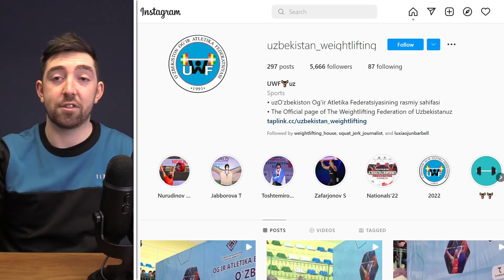Europeans Entry Totals & China Pulls Out | WL News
WH Spring Sale

00:00 - Intro
00:58 - Weightlifting Worlds Cancelled
04:42 - European Championships Start Lists
05:30 - Team Italy
08:30 - Women, Superheavy
10:15 - 15 Year old Chinese & Georgia
12:52 - Jang Yeon Hak 181kg Snatch
14:11 - Uzbekistan Nationals
15:41 - Team GB
16:41 - USA Arnold Championships
19:24 - USA Madness
21:15 - Outro